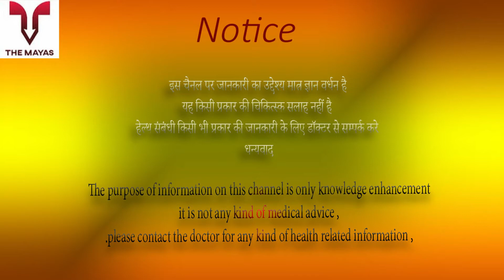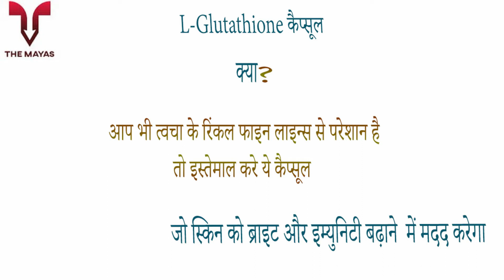GLOWSIK Vitamin C Capsule benefits side effects uses price dosage and review in hindi